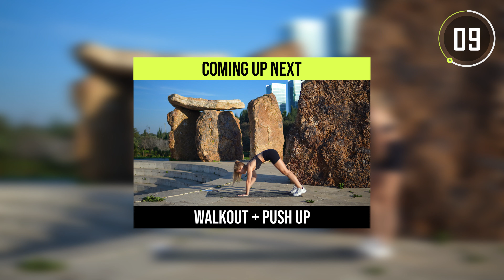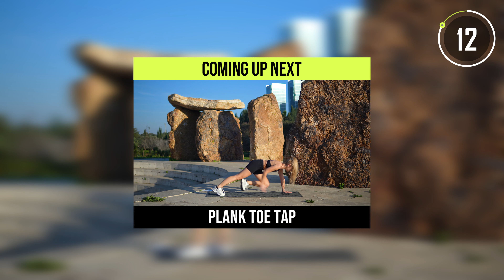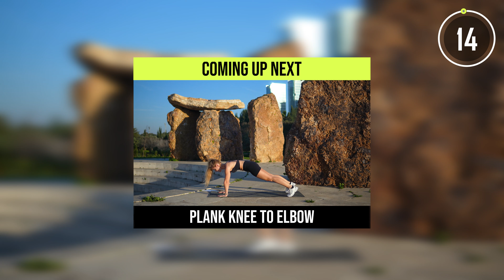20 MIN NO JUMPING SWEATY CARDIO | Full Body Workout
Get ready for a sweaty workout full of burn with this 20-minute Fun Low Impact CARDIO Workout! 🔥
This workout is great for beginners.

▸ Muscles Worked: All muscle groups.
▸ Time: 20 Min (We will work for 45 seconds and rest for 15 seconds)
▸ Equipment: Body Weight.

Please remember that we all are different and that you can make this your OWN workout, take a longer break when you need to.

👉 To ensure you make progress and develop your physique, pay close attention to your diet. Remember that balanced nutrition which includes protein, lots of water, veggies, and letting your body have enough rest are all staples of becoming stronger, healthier, and maintaining a high level of energy. 🌿

Let’s go! 💪

ETH/BSC/MATIC:
0x347d603089d1604b066d877c449c3f5aB8b53bEA
SOL:
2ZPvFpQc3YvYjUMwwUgkSekMUnJSqUzKvaJiWgqTZ86j

🎥 The Gear I Use:
📌 Main Camera
📌 Secondary Camera
📌 Main Lens
📌 Secondary Lens
📌 Main Tripod
📌 Secondary Tripod